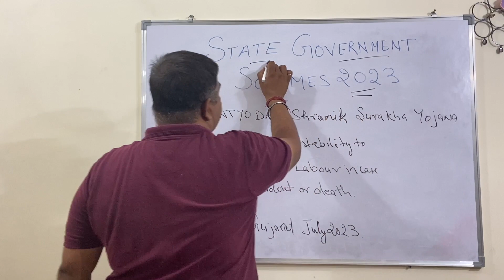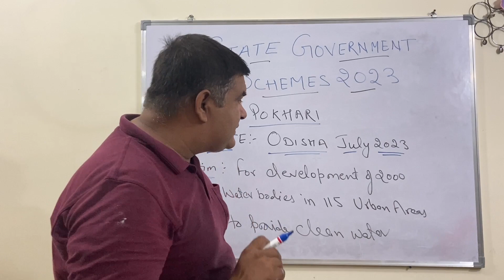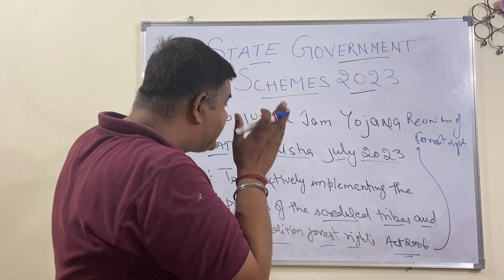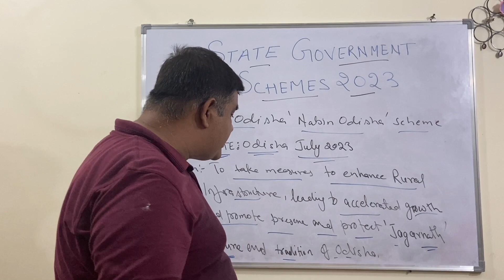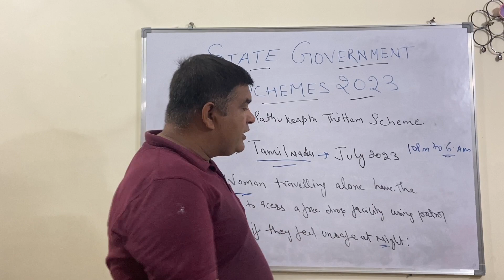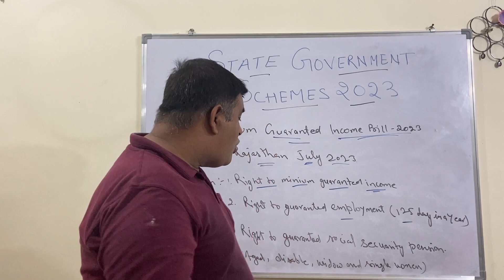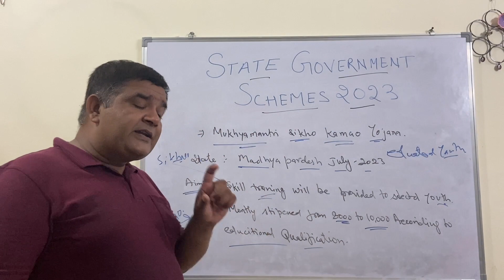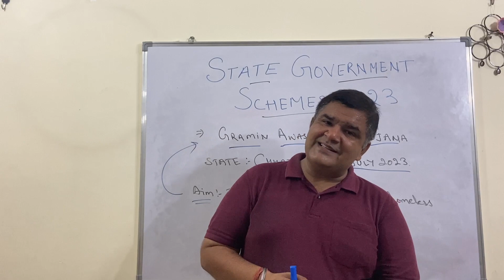State Government Scheme July 2023 || Current Affairs || General knowledge || GK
Important Schemes 2023 | Updated | Launched By State Govt | राज्य सरकार की योजनाएं | केंद्र सरकार | state Govt's scheme current affairs 2023

Government schemes 2023 current affairs | Scheme current affairs 2023 | IMP scheme current affairs 2023 | Important Schemes Of government of India 2023 current affairs | Central govt schemes 2023 current affairs | Scheme |